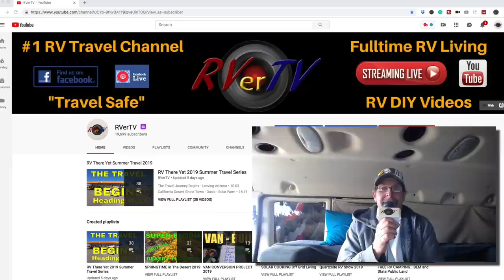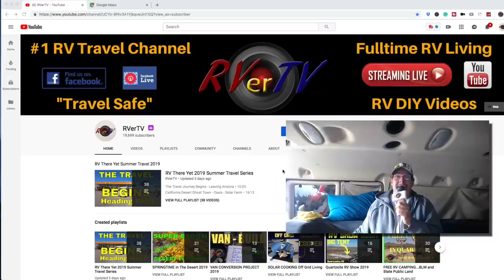Van Life On The Coast... Elks RV Park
Van Life On Traveling The West Coast... Elks RV Park Tillamook OR

Full-Time RV Living , RV Lifestyle, RV Life.